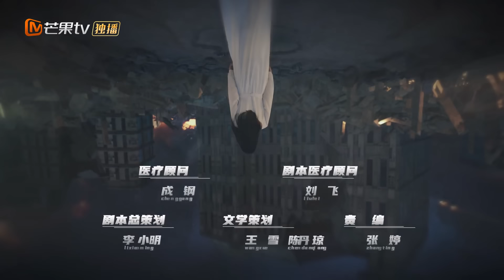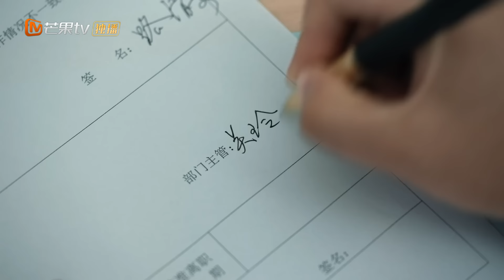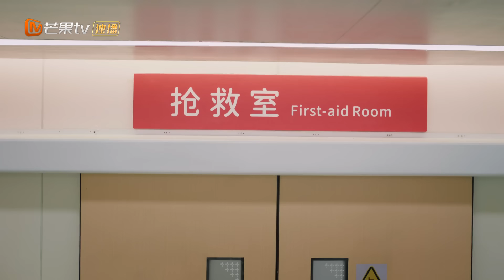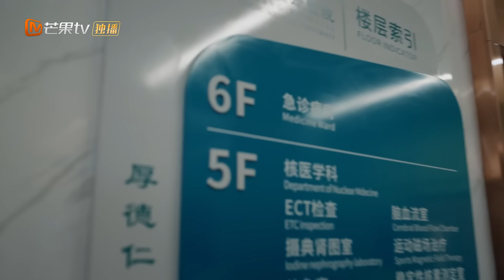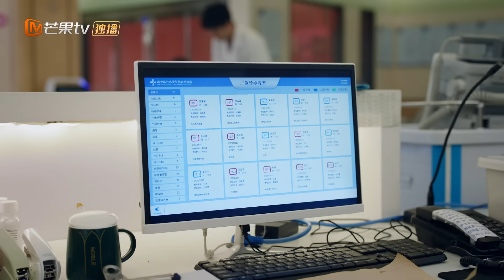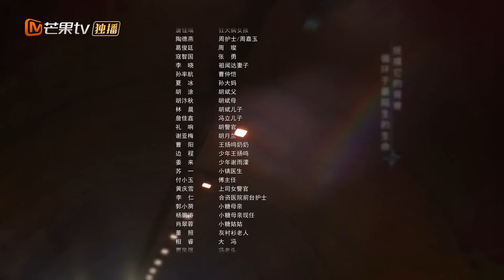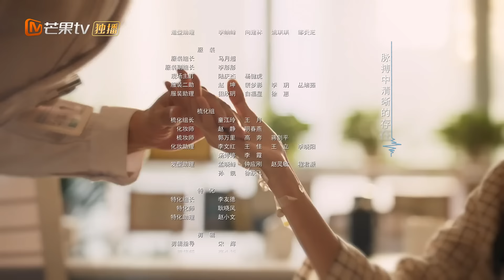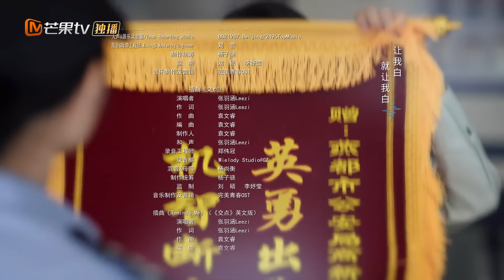【ENG SUB】《白色城堡 The White Castle》EP1：路清奇被迫收王扬鸣为徒 | 彭冠英涂松岩携手演绎医者初心 | MangoTV Drama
🏥《白色城堡 The White Castle》5月31日起每晚更新！加入芒果TV会员抢先看全集
A White Lab Coat🥼  A Thorny Journey 🩺
【剧情简介】毕业季，医学博士王扬鸣作为实习医生进入安康医院急诊科，被急诊主任关老大强塞给想辞职的路易做徒弟，遭到嫌弃。与王扬鸣同期入职的刘非能力超群，路易的藐视、刘非的碾压激发了王扬鸣的胜负欲。他不放过任何锻炼机会，不但成功摆脱了大家对研究型医学生的偏见，还收获了友情爱情，与路易、祖闻达和刘非组成“急诊四杰”。

导演：杨文军
演员：彭冠英 / 涂松岩 / 盖玥希 / 高鑫 / 黄小蕾 / 陈数 / 张志坚 / 熊梓淇 / 施诗